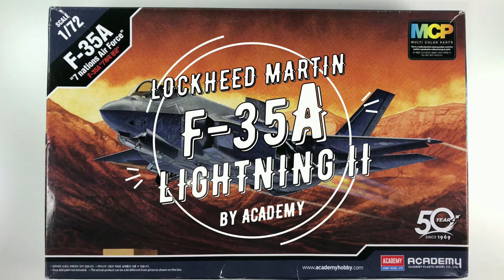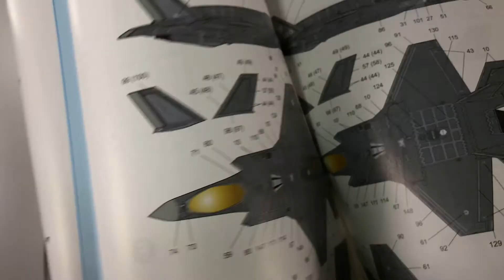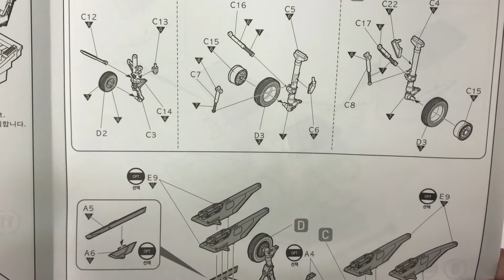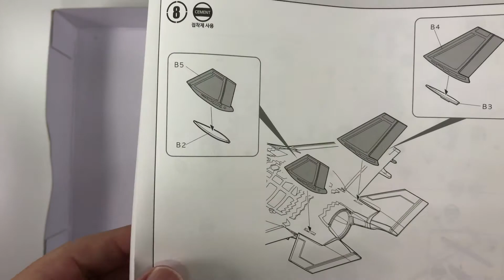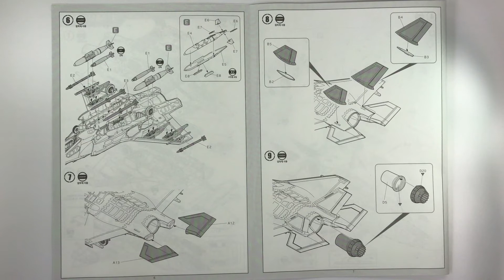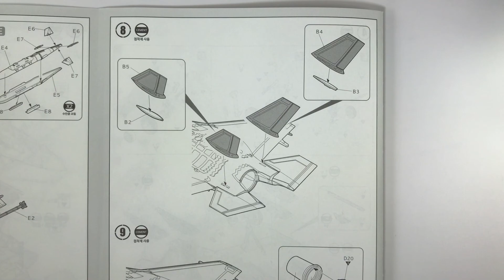ACADEMY 1/72 LOCKHEED MARTIN F-35A UNBOXING REVIEW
academy f35 72scale This video is for modelers who can't decide whether buy or not before check inside of box.